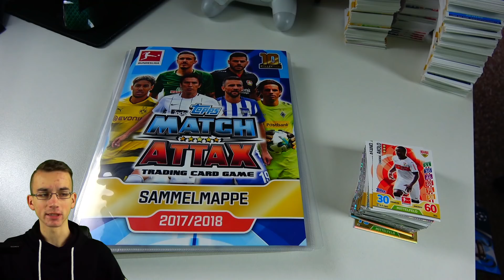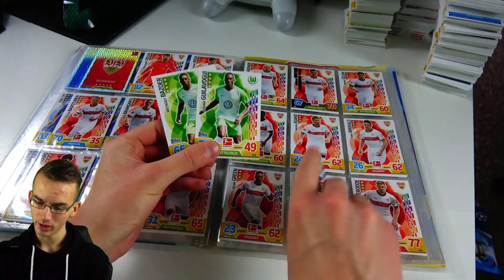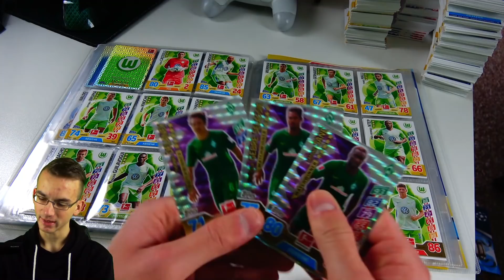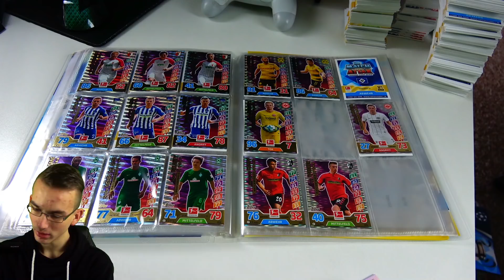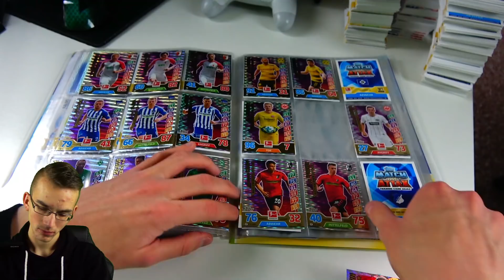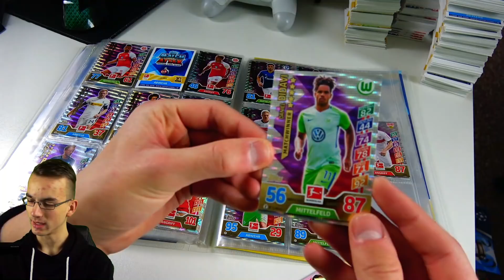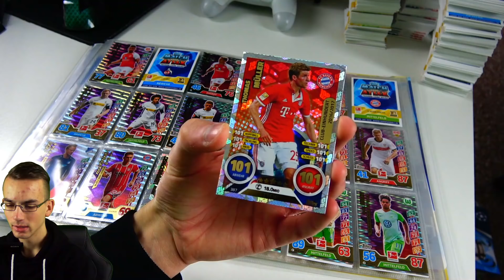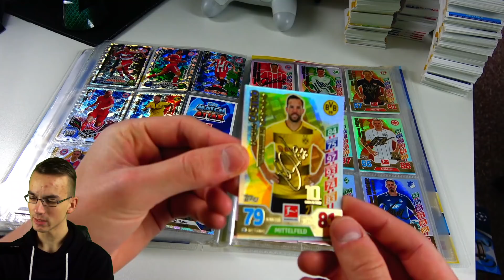MATCH ATTAX 17/18 MAPPENUPDATE #4 - Club Einhundert Karten! ⚽🔥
► Topps Match Attax 17/18 Bundesliga Mappenupdate Binder Update 301-400 Karten Deutsch German Unboxing Opening PacksUnited ✘Erstes Mappenupdate ✘Müller 101 Autogramm gezogen ✘MA 17/18 Starter ✘Instagram: PacksUnited96 Snapchat: PacksUnited

euer PacksUnited

Kein Problem! Hier ist mein Postfach:
Adresse:
PacksUnited
Postfach 11 23
16794 Fürstenberg

★ Panini (Kooperationspartner)